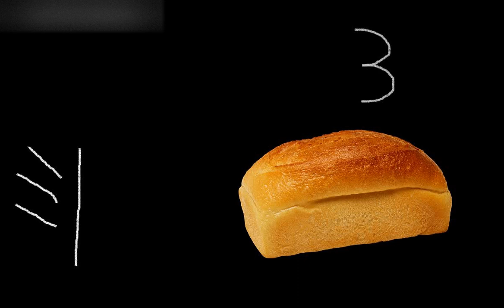Carls Odlingar - Brödsoppa III│ft. Alexander Koppeldal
Vi har samlats återigen. Idag har jultimmen slagit, och snön har tilltagit. Brödsoppa 3 har varit ett stort mål de senaste tiderna, och att se den färdig för en tår till mitt öga.

Vi i Carls Odlingar och Alexander Koppelmark hoppas att ni tycker väl om denna sång, och önskar er alla en god jul.

Här kommer en länk till Burrén, en helig text som påminner oss alla om våra prioriteringar och förslag.